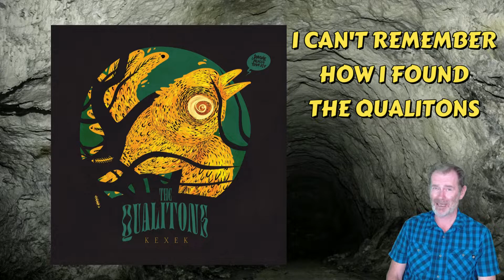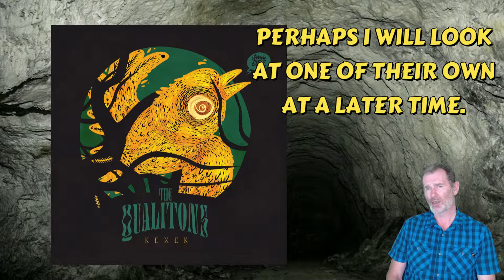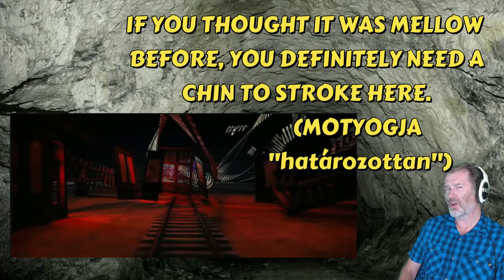THE OGRE REACTS - THE QUALITONS - ZÖLD SÁRGA - REACTION / REVIEW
As Halloween approaches, I thought I would creep out any Hungarians who happened to be passing by Freddy Kruegering their language. Anyway, here's The Qualitons, who sadly are no more.
Equipment required for listening to them:
Pipe,
Slippers,
Smoking Jacket,
One slightly raised eyebrow.
My thoughts for this were originally formed from watching the KEXP video but I then noticed this one had been posted.
If anyone is concerned about the diplomatic fallout of my use of the Hungarian language in my videos, fret ye not, nobody ever watches them.

The Qualitons
ZÖLD SÁRGA
Magyar Nyelv